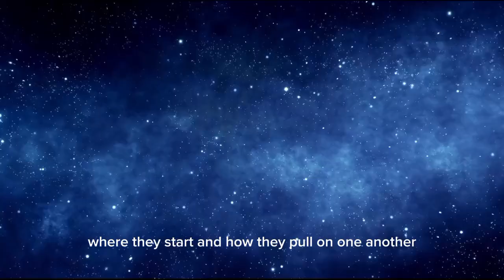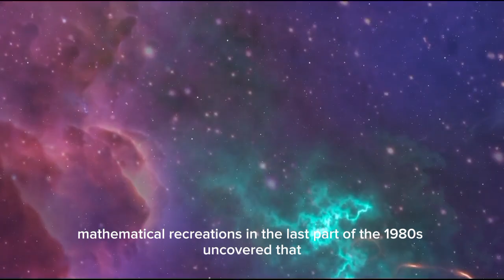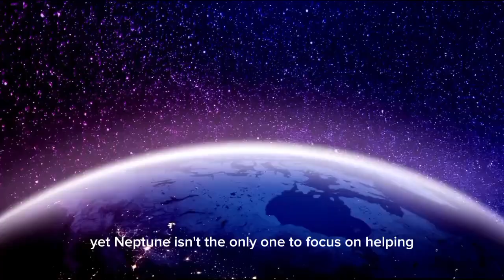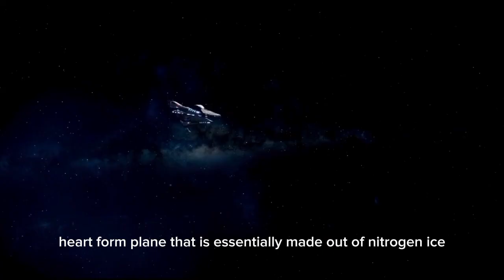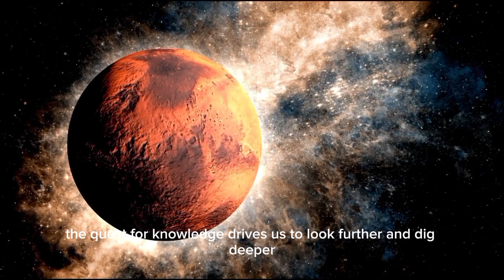Neil deGrasse Tyson Reveals Pluto and Neptune's Mysterious Collision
Description:

Renowned astrophysicist Neil deGrasse Tyson discusses a stunning new cosmic event – a potential collision between Pluto and Neptune. Could this be a game-changer for our understanding of the solar system? In this video, we explore how Pluto's orbit interacted with Neptune, and what alarming discoveries scientists are now uncovering. From the potential impact on planetary orbits to strange new phenomena in space, this is an event you don't want to miss!

Watch now as Neil deGrasse Tyson breaks down the science behind the Pluto-Neptune collision, what it means for future space exploration, and how this event could shape our understanding of planetary dynamics.